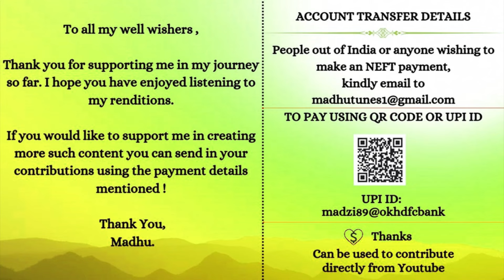Thannilavu Thaeniraikka | Rare psusheelasongs savitri | Madhu Iyer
A contemporary cover of 'Thannilavu Thaeniraikka' by madhuiyer. The lilting composition is a timeless piece from the old Tamil movie 'Padithal Mattum Podhuma'.
My dear music family,
Thank you for your support and encouragement always! Do try the Super Thanks option on Youtube, or you could support me send your contributions to UPI ID madzi89@okhdfcbank

**All copyright goes to the original composer and audio label**
Cover Credits

Original Song Credits
Composer : Viswanathan-Ramamoorthy
Singer : P.Susheela
Lyricist :  Mayavanathan
Movie : Padithal Mattum Podhuma